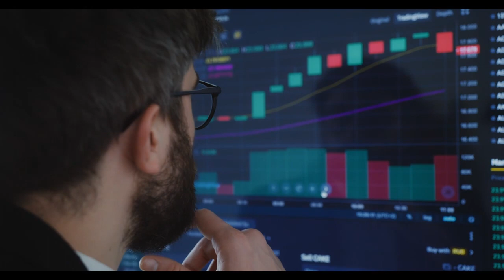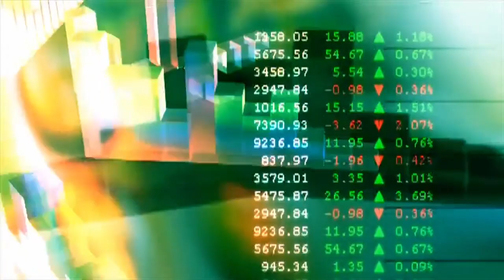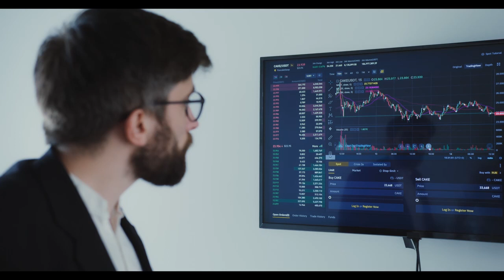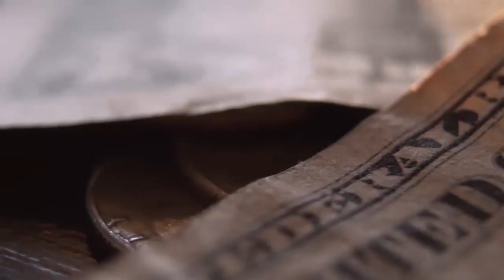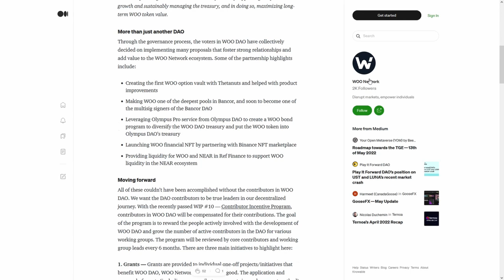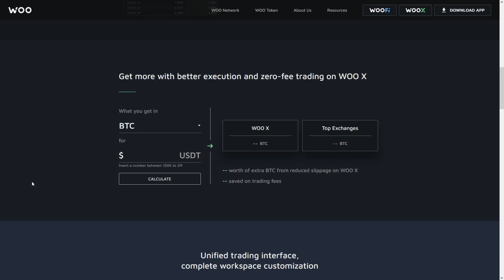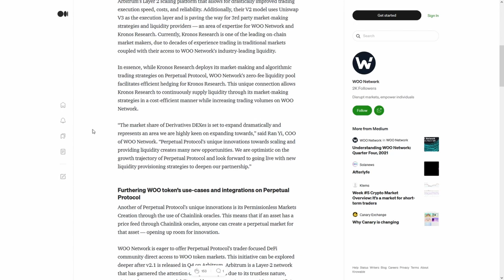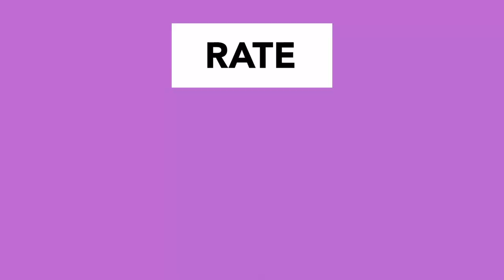SingularityNET AGIX VERY CLOSE TO EXPLODING! BULLISH!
SingularityNET AGIX VERY CLOSE TO EXPLODING! BULLISH! A FLASH PUMP IS COMING HERE IS WHY❓❓ Price Prediction